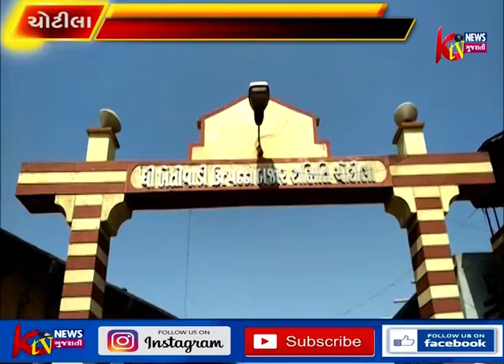ચોટીલાના માર્કેટિંગ યાર્ડમાં સોમવારે 15 ઓક્ટોબર નાં રોજ ચૂંટણી યોજાઈ હતી